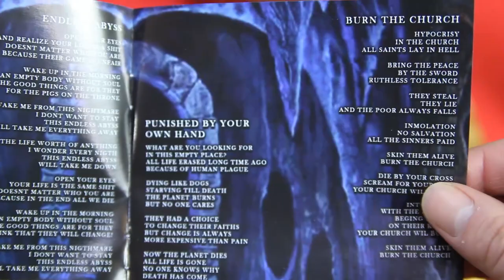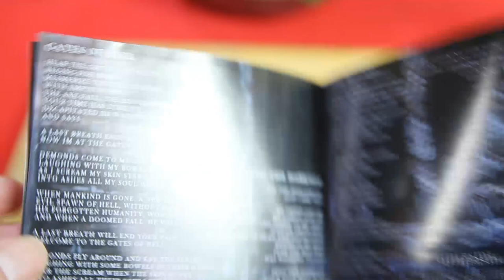MetalChef | Reseña DarkSpell - Into The Darkness | Receta : Acelga al Horno con Huevo y Queso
Corría el año 2017 y un inquieto Julio Poblete, decide reclutar a Rodrigo Cabrera y Sebastian Ramirez, para formar lo que hoy conocemos como DARKSPELL. Esta banda rescata el característico sonido del death thrash old school, lanzando su primer demo el año 2018 con cuatro canciones, integrando al bajista Julio Soto, formando su alineación definitva.

DarkSpell

Cuenta Rut
Roberto Llanos Cáceres
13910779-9